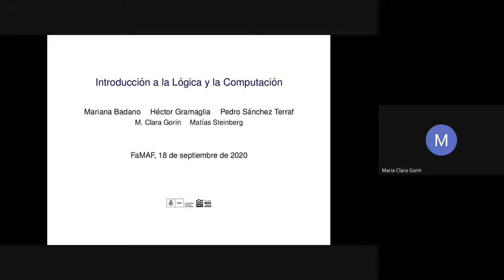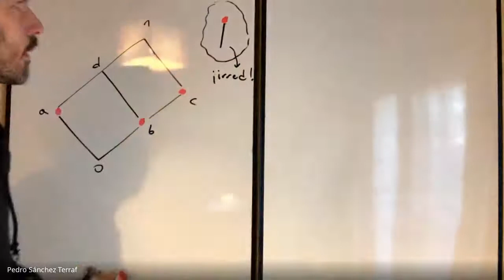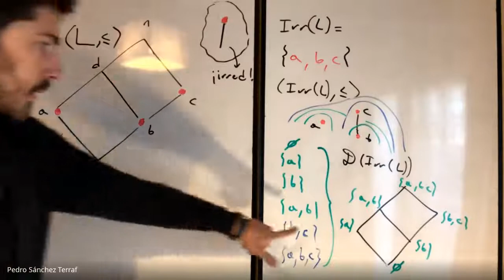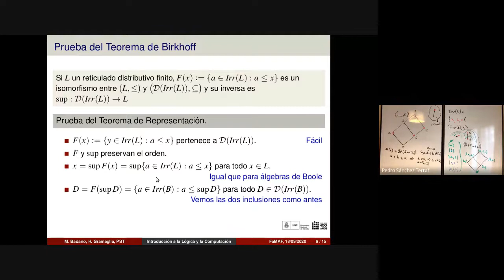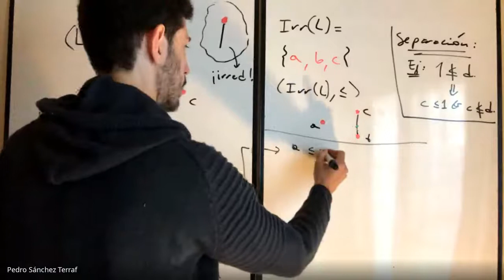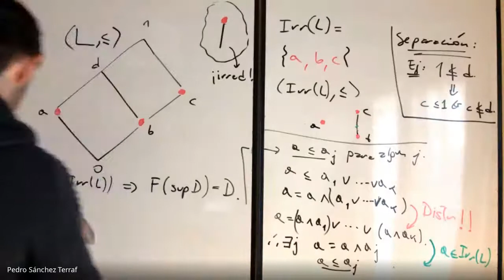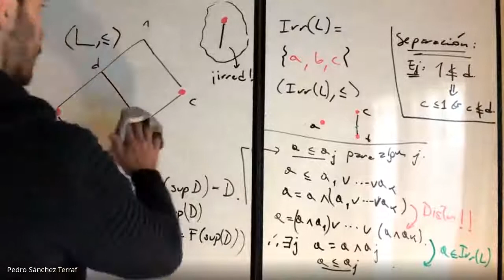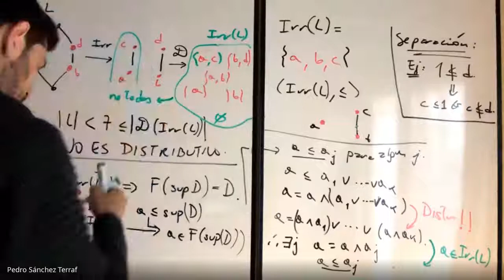Orden y reticulados 13/14 -- Introducción a la Lógica y la Computación FAMAF 2020/09/18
_Temas_ : Segunda parte del Teorema de Representación de Birkhoff para reticulados distributivos finitos: subconjuntos decrecientes de un poset, elementos (join-) irreducibles. Criterio de distributividad